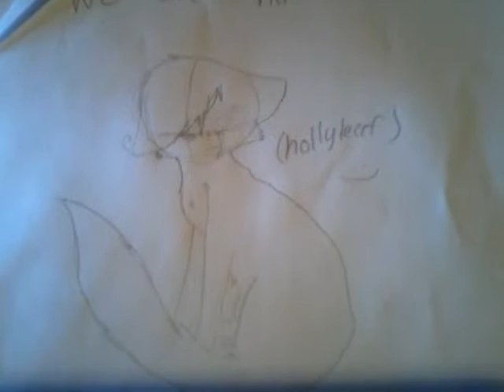My (mostly warrior cat ) Drawings :3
These are some of my drawings that I do when I'm not holding up a stupid camera.  I need a new one.